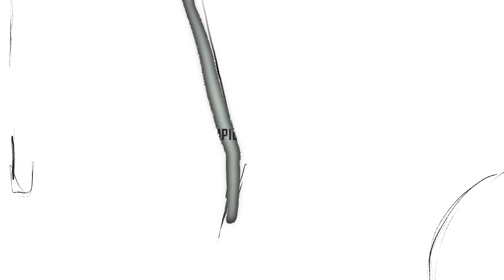5 lat B'cause Dance Company!!!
To już 5 lat wspólnej historii! 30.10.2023 zagramy spektakl "Urodziny" w Teatrze Studio, dokładnie 5 lat po naszej pierwszej premierze!

"Urodziny" to spektakl taneczny, który przedstawia złożoną i emocjonalną historię grupy ludzi zaangażowanych w przygotowania do urodzin jednej z bohaterek. Skupienie na powierzchownych aspektach urodzin sprawia, że nie zauważają tego co najważniejsze. Spektakl pokazuje jak brak wrażliwości na innych oraz uśpiona empatia mogą zagłuszyć krzyki osób, które potrzebują naszej uwagi czy wsparcia. Czy w ferworze wzajemnego oskarżania się, pretensji, żalu, przerzucania winy i prób manipulacji bohaterowie znajdą sposób, aby usłyszeć swoje własne myśli? Czy są na to gotowi?
Spektakl "Urodziny” to zaproszenie do refleksji nad własnymi relacjami z innymi ludźmi, empatią i znaczeniem autentycznego zainteresowania drugim człowiekiem.

TWÓRCY
Reżyseria - Bartek Woszczyński
Choreografia - Bartek Woszczyński we współpracy z tancerzami
Tancerze - Julia Buczynska, Agata Dulęba, Małgorzata Kowalczyk, Dmytro Vyskorka, Weronika Wołowicz
Muzyka - Atmo Music Productions
Reżyseria światła - Artur Wytrykus
Asystent/Swing - Vitaliia Vaskiv
Szata graficzna - Renata Orzeszek | Bez Szablonu
Koordynacja - Urszula Woszczyńska

ORGANIZATOR
Fundacja B'cause i B'cause Dance Company

PARTNERZY:
Teatr Studio